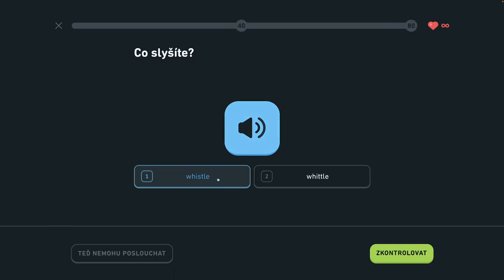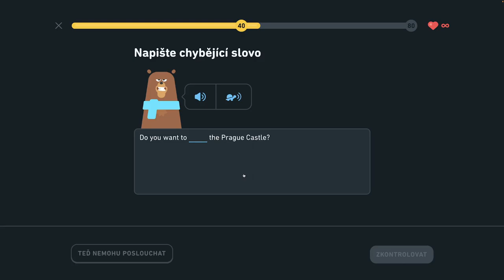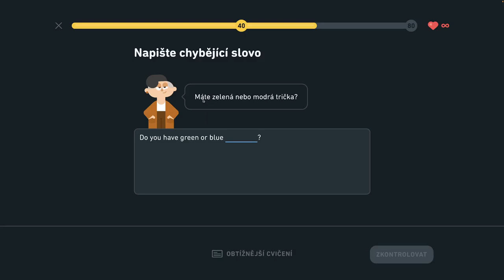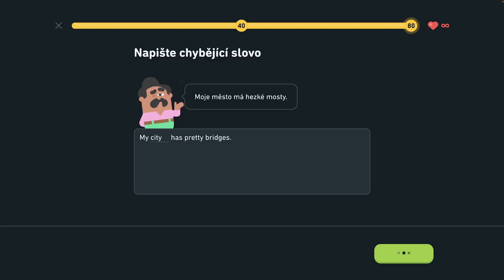🇺🇸 S2, J1 - Hovorte o meste - Legenda - Popíšte dianie v hoteli, hovorte o meste